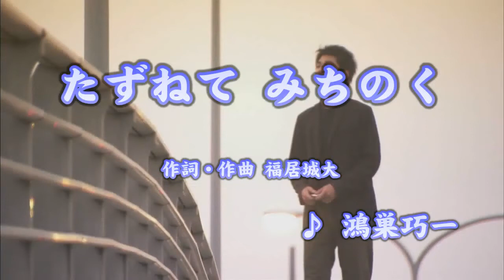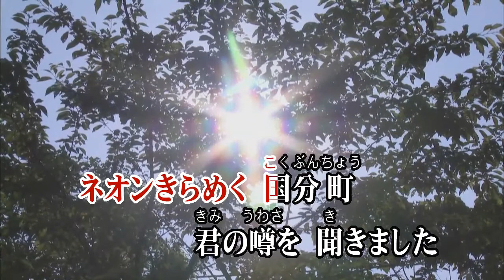カラオケ(カバー) たずねて みちのく/masahiko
たずねて みちのく
鴻巣巧一